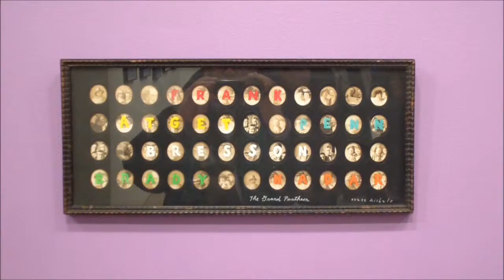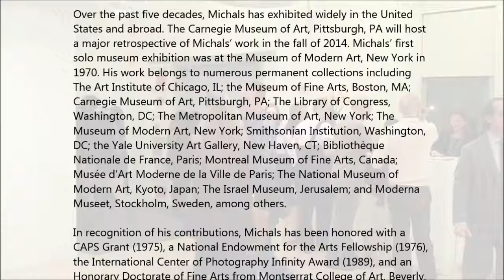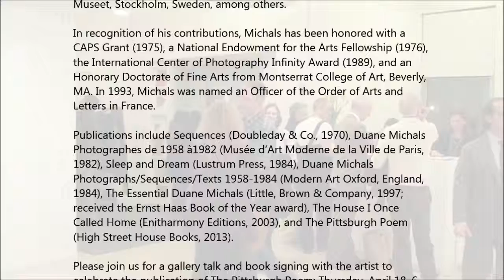DC MOORE - Duane Michals